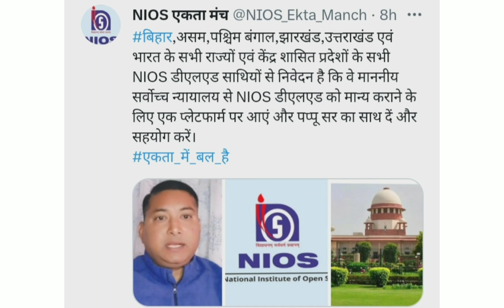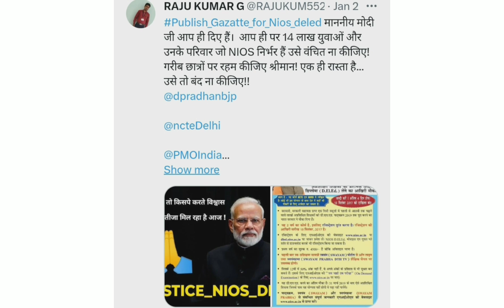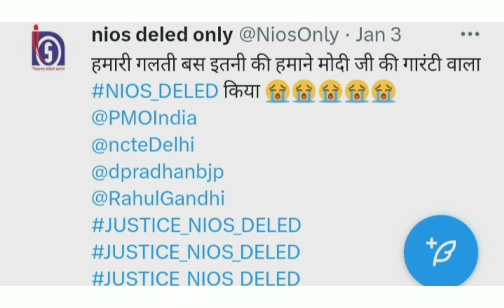nios Deled breaking news🔥nios deled पप्पू सर की अपील nios Deled news today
nios Deled breaking news🔥nios deled पप्पू सर की अपील nios Deled news today nios NIOS DELED BIG UPDATE🔥NIOS DLED असम शिक्षा मंत्री रनोज पेगू  का बड़ा बयान ।। nios Deled news today
NIOS DELED BREAKING NEWS 🔥 असम मे NIOS DELED का बड़ा प्रदर्शन।। NIOS की जीत निश्चित।।nios Deled news
NIOS DELED BIG UPDATE 🔥 NIOS DELED
NIOS DELED NEWS 🔥 NIOS विद्यार्थियों को इनसे सीखना चाहिए।। nios Deled news today।। nios big update
NIOS DELED गैजेट के लिए बड़ी अपडेटNIOS DELED गैजेट के लिए बड़ी अपडेट🔥nios Deled gazette का प्रकाशन कब।। nios Deled news today
NIOS DELED BREAKING NEWS🔥 NIOS DELED विद्यार्थियों की मांग तेज गैजेट का हो प्रकाशन। nios Deled news
NIOS DELED BIG UPDATE TODAY 🔥 हाई कोर्ट मे NCTE/MHRD पर CASE दर्ज। nios Deled news today nios news
NIOS DELED BRAKING NEWS 🔥 गैजेट के प्रकाशन पर राष्ट्रपति और प्रधानमंत्री लेंगे संज्ञान बड़ी खुशखबरी
NIOS DELED गैजेट के लिए शिक्षा मंत्री से महत्व पूर्ण सूचना💥शिक्षा मंत्री से विचार विमर्श 🔥 nios news